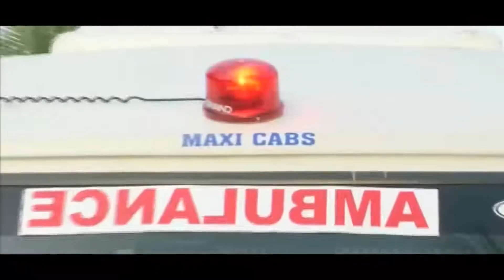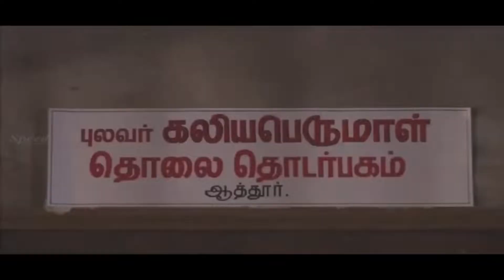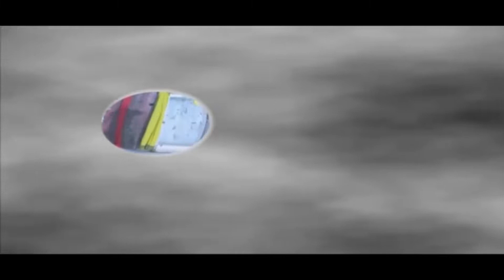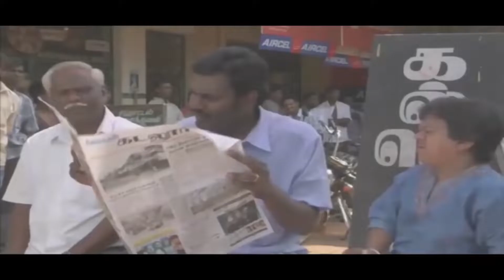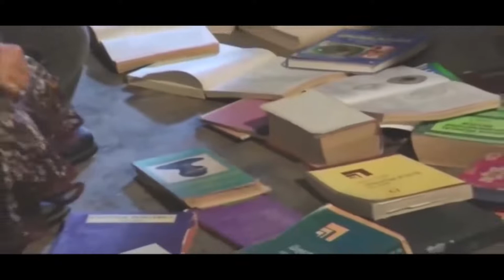Chakuthaan Kotta Malayalam movie